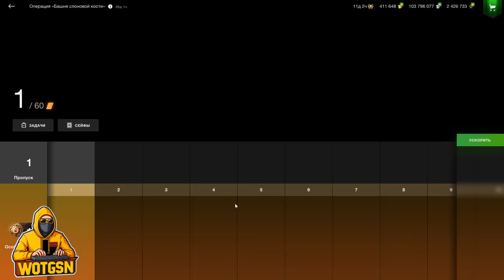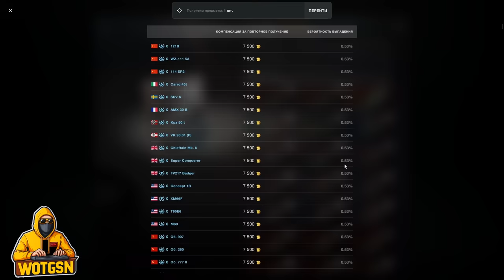💥ЗАБЕРИ БЕСПЛАТНО!!!💥Новый Мистический Контейнер💥ОТКРЫВАЮ МИСТИКИ в WoT Blitz 2024 | WOT-GSN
ПОДДЕРЖИ АВТОРА:
3. Отправить подарок (Евро сервер) в игре на Ник - "__GSN__"